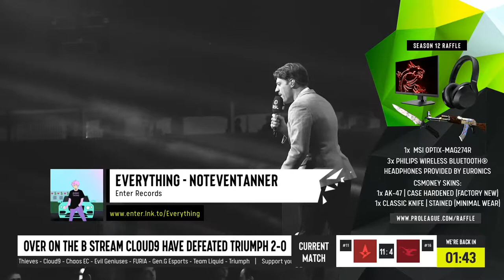CS:GO :- Astralis vs Mousesports - ESL Pro League Season 12 [ Nuke ] Map 2